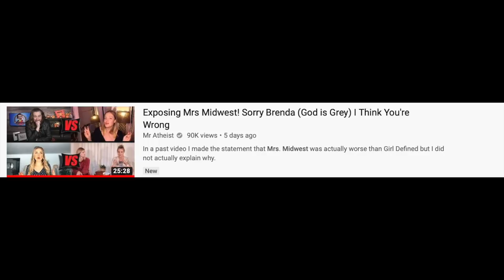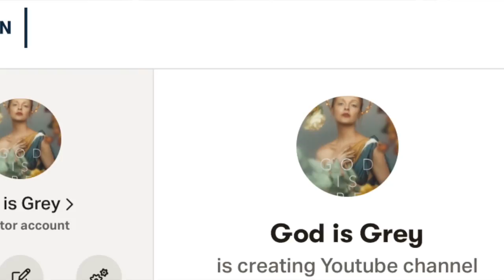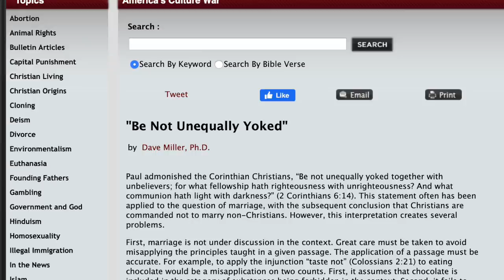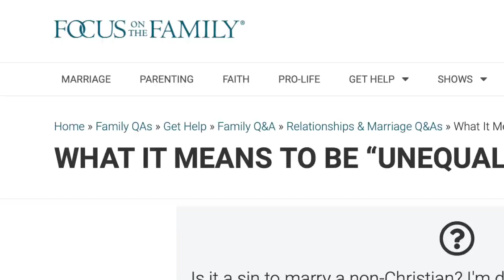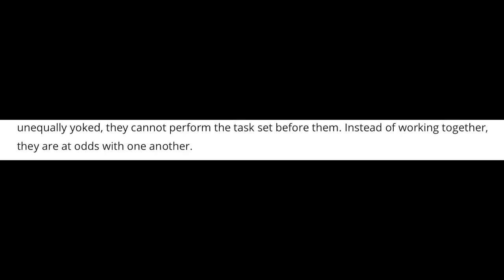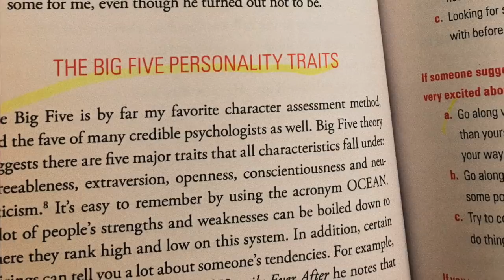Are Christians Allowed to Date Non-Christians? | God is Grey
Is God upset when we're "unequally yoked"? And what does that even mean?!

[Video link]